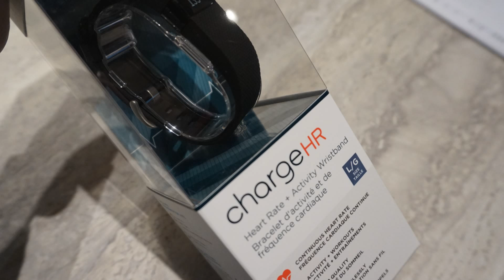Get Fit to Win with Calgary Family Wellness!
In this video Calgary Chiropractor Dr. Shanna Rai of Calgary Family Wellness announces our next prize basket: Get Fit to Win! It includes a fitbit charge HR, a pH alkaline stick to maintain healthy pH levels, protein & power bars, a water bottle, head phones, a free 1 hour massage & more!

Calgary Chiropractor Dr. Shanna Rai specializes in prenatal women who want an easier pregnancy and delivery, infants and accident-prone children to teens, athletes and even desk athletes.
Our team takes a holistic approach to caring for entire families from young to old. From our chiropractor care and massage therapy to lifestyle coaching and monthly workshops, sessions and nutritional supplements, we have your whole health in mind.

Calgary Family Wellness
Dr. Shanna Rai
Suite 208 6707 Elbow Dr. SW
Calgary Alberta
T2V 0E4